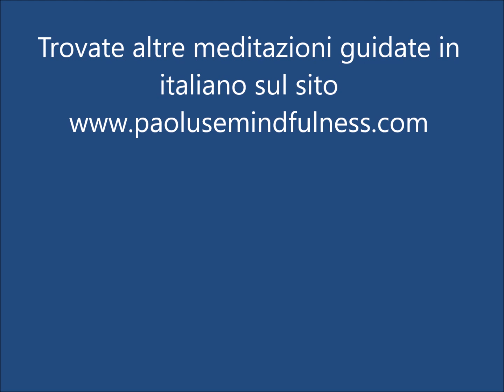Meditazione dell'uva passa - Nuna Shoesmith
Questo video è incluso nel corso gratuito di mindfulness online (MBSR) che si trova su